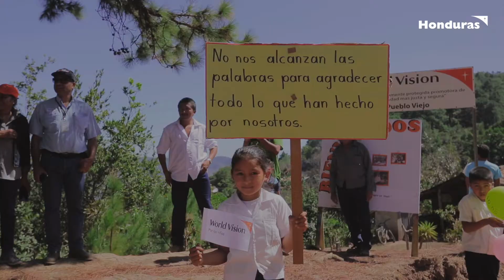World Vision Water Project in Lempira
The water project we're designing in Consolacion may be similar to this one done by World Vision in Honduras